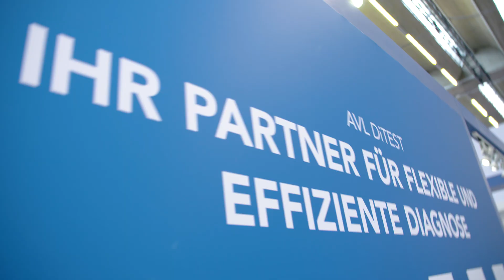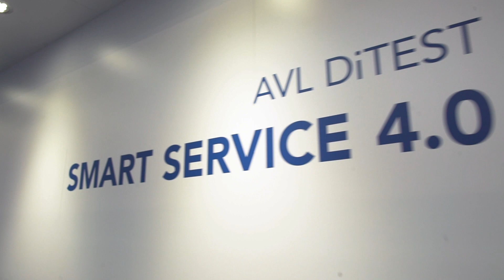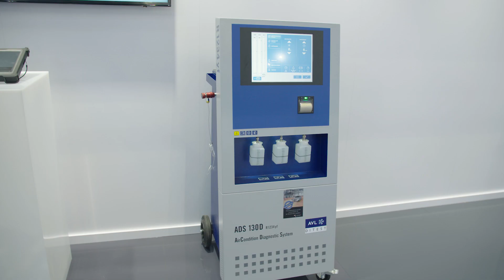AVL DITEST Automechanika 2018 EN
AVL DiTEST presented at Frankfurt the newest development and trends for the future workshop.